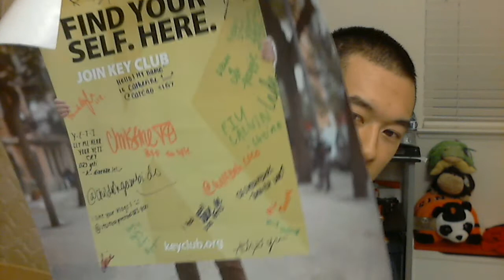Vlog #185 DCON Rambling!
103/366

Youtube.com/funnyguykid
Youtube.com/Pichuboy168
Youtube.com/the3starters
Twitter.com/Caleefornia13
Caleefornia13.tumblr.com
Ask.fm/Caleefornia13